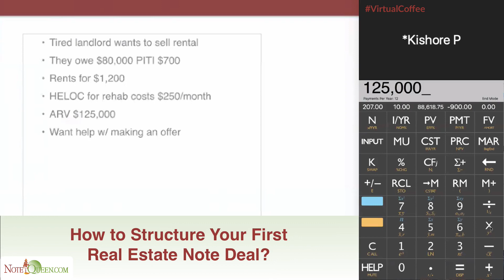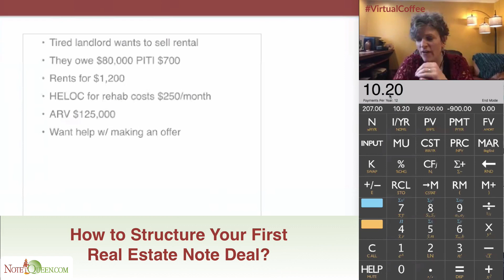How to Structure Your First Real Estate Note Deal?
GET A FREE NOTE QUEEN ACCOUNT FOR MORE GREAT SELLER FINANCING AND REAL ESTATE NOTE INVESTING TRAINING:

QUICK REMINDERS

CreatingFinancialSolutions, just one Mom n' Pop to another!